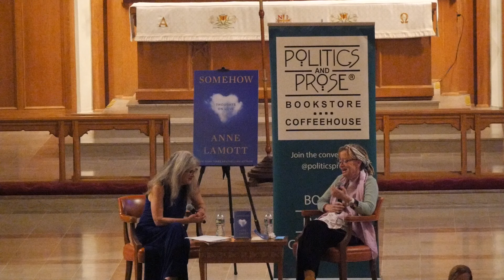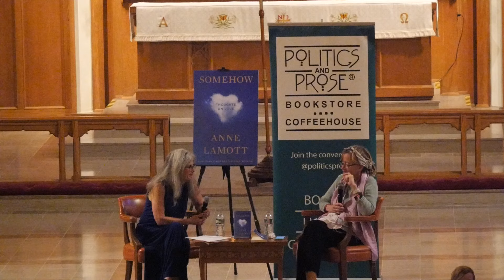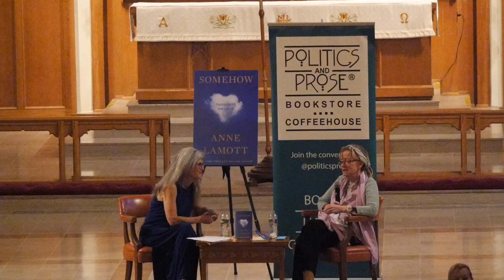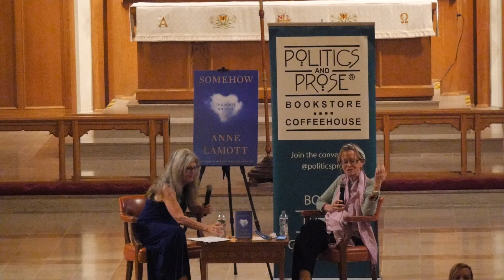Anne Lamott — Somehow - with Marion Winik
Watch author Anne Lamott's book talk and reading at a Politics and Prose event in Washington, D.C.

In Somehow: Thoughts on Love, Lamott explores the transformative power that love has in our lives: how it surprises us, forces us to confront uncomfortable truths, reminds us of our humanity, and guides us forward. “Love just won't be pinned down,” she says. “It is in our very atmosphere” and lies at the heart of who we are. We are, Lamott says, creatures of love.

In each chapter of Somehow, Lamott refracts all the colors of the spectrum. She explores the unexpected love for a partner later in life. The bruised (and bruising) love for a child who disappoints, even frightens. The sustaining love among a group of sinners, for a community in transition, in the wider world. The lessons she underscores are that love enlightens as it educates, comforts as it energizes, sustains as it surprises.

Somehow is Anne Lamott’s twentieth book, and in it she draws from her own life and experience to delineate the intimate and elemental ways that love buttresses us in the face of despair as it galvanizes us to believe that tomorrow will be better than today. Full of the compassion and humanity that have made Lamott beloved by millions of readers, Somehow is classic Anne Lamott: funny, warm, and wise.

Anne Lamott is the author of the New York Times bestsellers Dusk, Night, Dawn; Almost Everything; Hallelujah Anyway; Small Victories; Stitches; Help, Thanks, Wow; Some Assembly Required; Grace (Eventually); Plan B; and Traveling Mercies, as well as several novels. A past recipient of a Guggenheim Fellowship and an inductee to the California Hall of Fame, she lives in Northern California.

“Love is our only hope,” Anne Lamott writes in this perceptive new book. “It is not always the easiest choice, but it is always the right one, the noble path, the way home to safety, no matter how bleak the future looks.”

Lamott is in conversation with University of Baltimore professor, Marion Winik. Winik is the author of The Big Book of the Dead, First Comes Love, Above Us Only Sky and many other books of memoir and personal essay. Her award-winning Bohemian Rhapsody column appears monthly at BaltimoreFishbowl.com, and her essays have been published in The New York Times Magazine, The Sun, and elsewhere. She writes book reviews for People, Newsday, the Washington Post, and Kirkus Reviews, and hosts the NPR podcast The Weekly Reader. She was a commentator on All Things Considered for fifteen years. Her honors include an NEA Fellowship in Creative Nonfiction and the 2019 Towson Prize for Literature. More info at marionwinik.com.